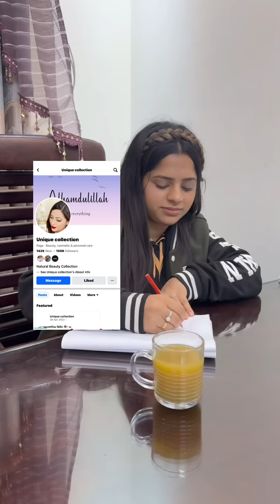মায়ের হাতের হাসেঁর মাংস আর ছিটা পিঠা কি যে মজা!